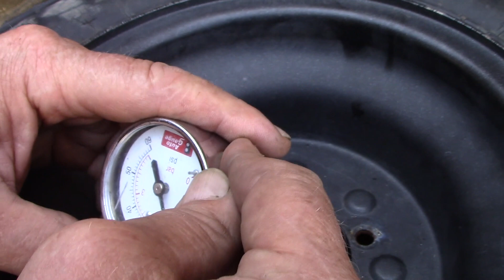COMANCHE, huollossa.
Laitettiin COMACHEEN renkaisiin sisäkumit ja renkaat paikalleen,
seuraavaksi kuvataan öljynvaihtoa ja yritetään konetta käyntiin.
  Kuvaus, Miljoona videot.